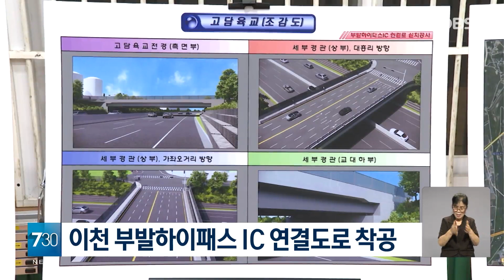교통체증·사고 이제 그만!... SK하이닉스, 부발 하이패스 IC 착공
경기 이천 나들목에 집중된 교통량을 분산하고 SK하이닉스 접근성을 개선하기 위한
'부발 하이패스 나들목 연결도로'가 공사에 들어갔습니다.

이천시와 한국도로공사 등이 오늘(19일) 오후 대월면 대흥리에서 착공식을 열었습니다.

'부발 하이패스 나들목 연결도로'는
총 1.8 km로 1.3km 구간은 기존 2차로였던 것을 5~6차로로 확장하고 0.5km 구간은 신설합니다.

그동안 SK하이닉스와 주변 도시 개발로 인해 이천 IC 통행량이 증가하면서 교통체증과 사고 위험이 높았습니다.